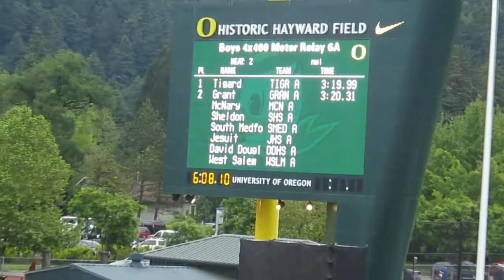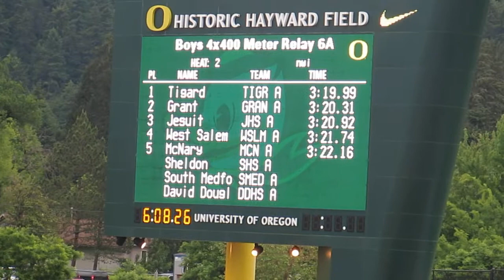2015 Oregon State Track & Field Championships Boys 6A 4x400 South Medford